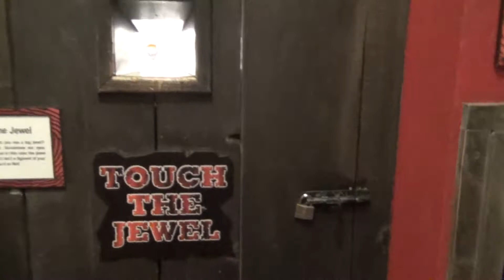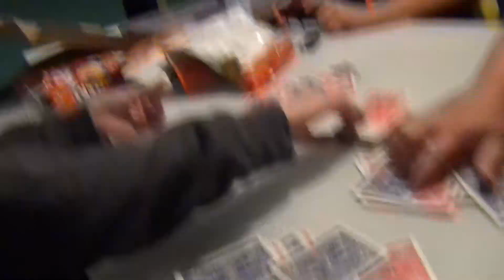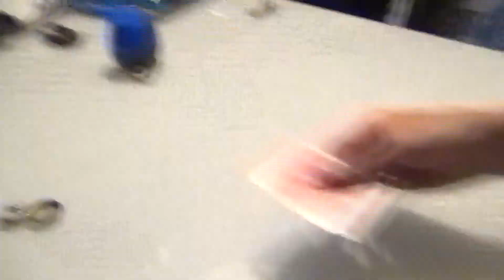OC Day 6